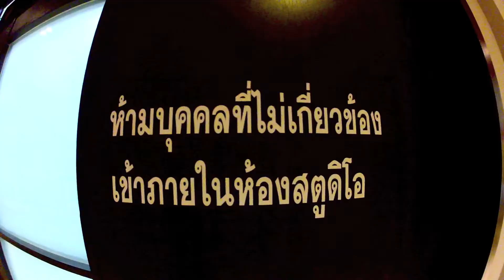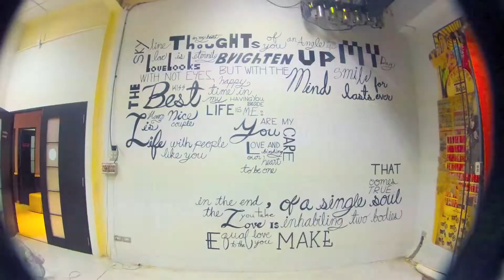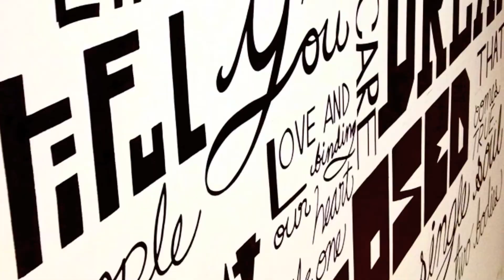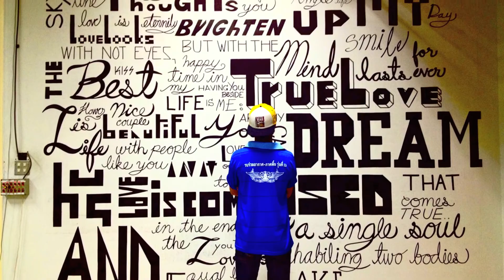PPDesign : Wall painting Typo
this is another wall in wedding studio.its take 4 days for this.